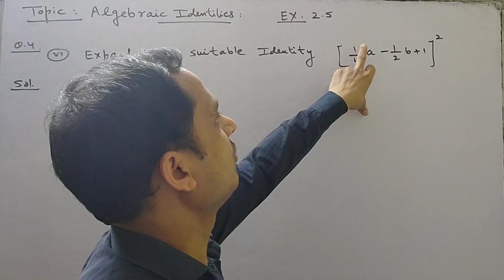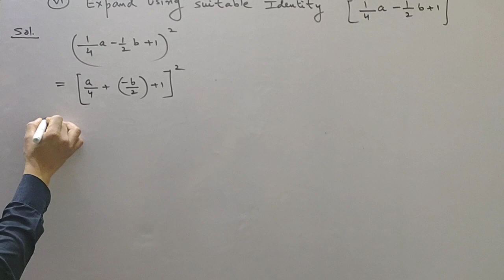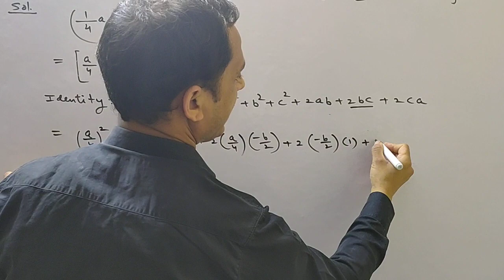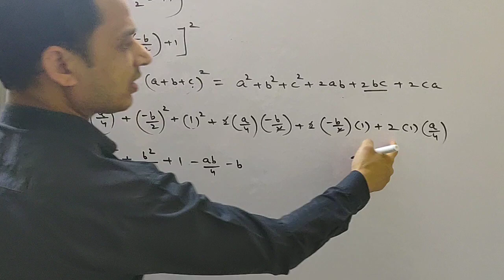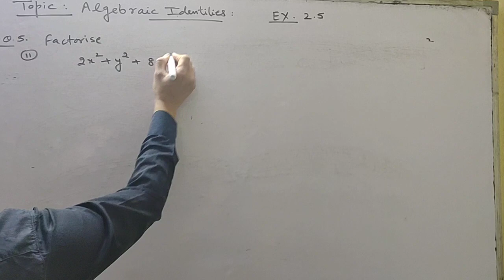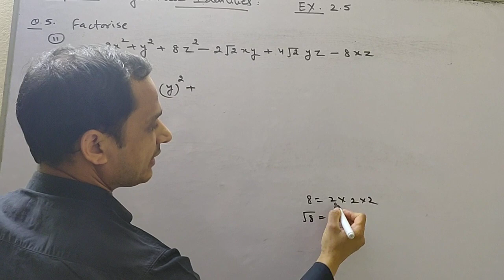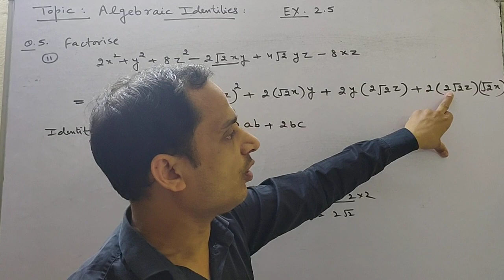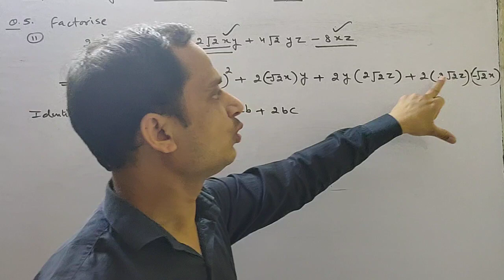EXERCISE 2.5 CLASS 9 MATHS NCERT SOLUTIONS CH2 POLYNOMIALS BY SATISH MITTAL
I'm this video we will learn how to solve question 4 and 5 of ex 2.5